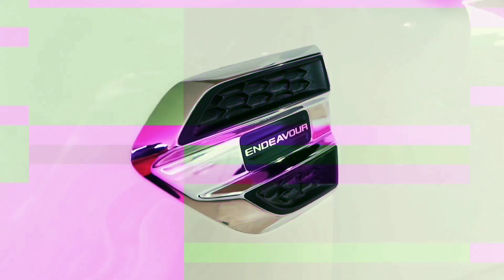Ford Endeavour Full Car PPF Installation | Car PPF Coating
Car PPF (Paint Protection Film) Coating by applying this, Your Vehicle's Paint does not fade and provides complete protection against minor scratches and stone chips. This can enable your vehicle to look gleaming new till ages. Longevity of PPF is realistically around 5 to 7 years depending on driving conditions, After that you can either remove it or change it without any harm of your Vehicle's original colour.

The Rafiq Art's Provides the most advanced design for all your Automotive needs. We deals in
Wrapping | Detailing | Number Plates | Custom Designs | Accessories | PPF
📍Mumbai ,India
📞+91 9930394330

Add- Address: Shop No. 04, Milan Subway Road, Opp. BMC Garage, Santacruz West, Mumbai-400054, Maharashtra.